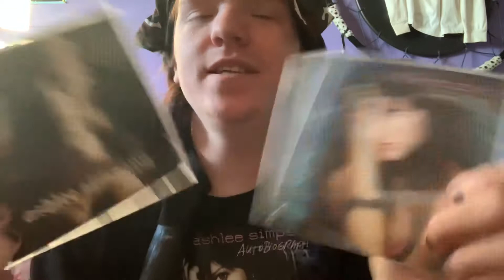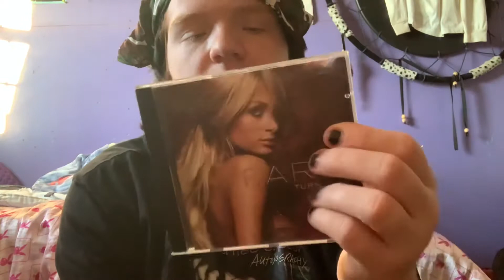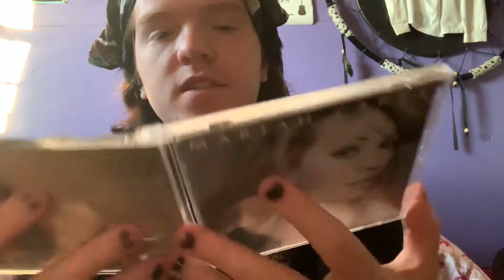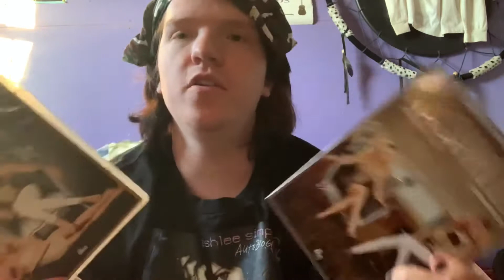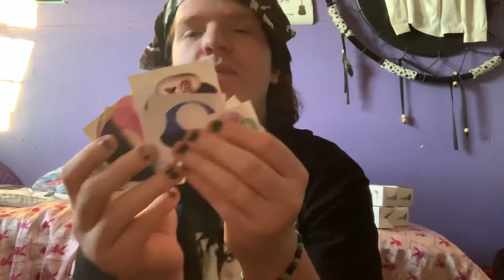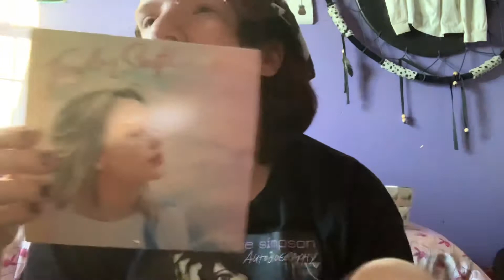WHAT I GOT FOR CHRISTMAS 2020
Hey guys I’m back with another video it’s been a hot minute but I had to keep up the tradition with a what I got for Xmas video 😊!!!